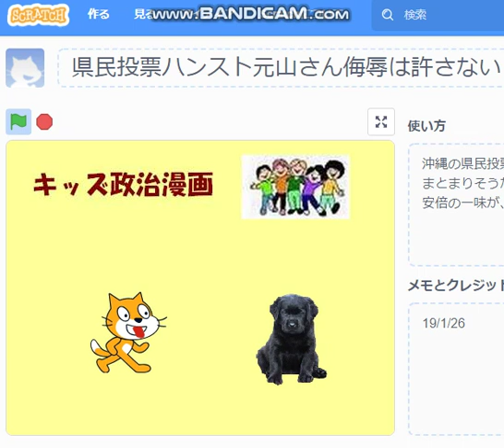scratch 小学生【安倍一味がひどい侮辱を言った】 沖縄県民投票を実施してとハンストした元山さんのことを侮辱。安倍は許せない